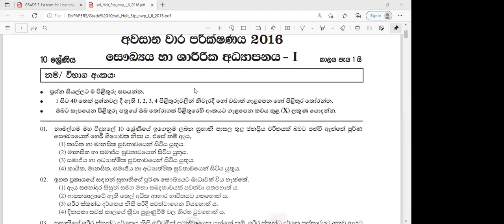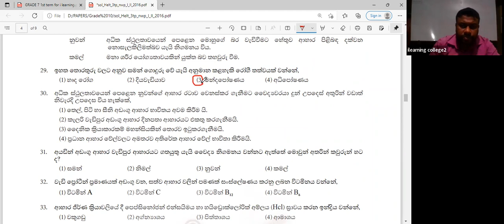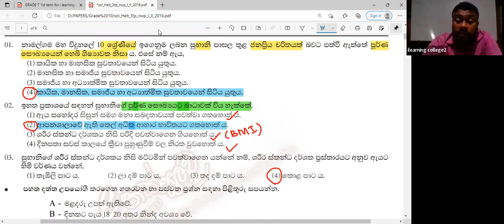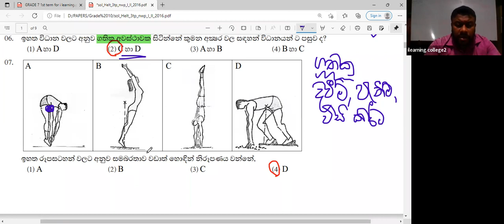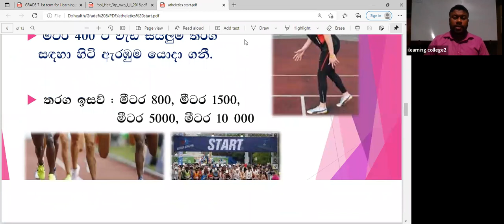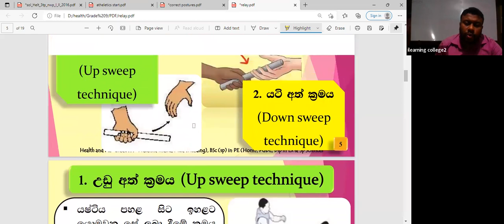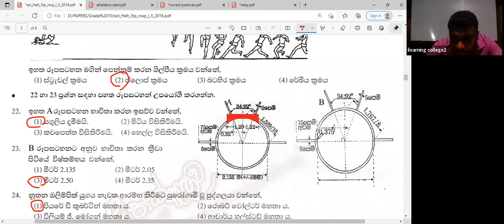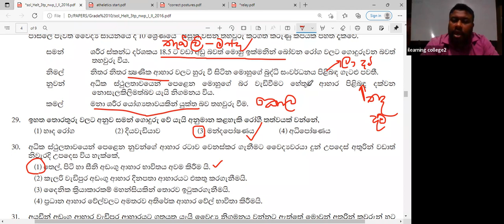11 ශ්‍රේණිය සෞඛ්‍ය හා ශාරීරික අධ්‍යාපනය Jan 09, 2022